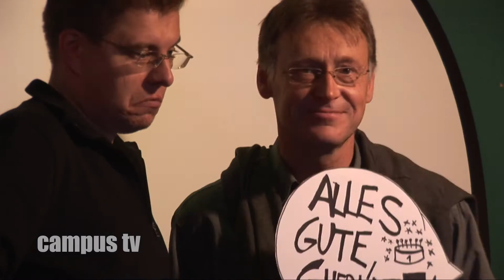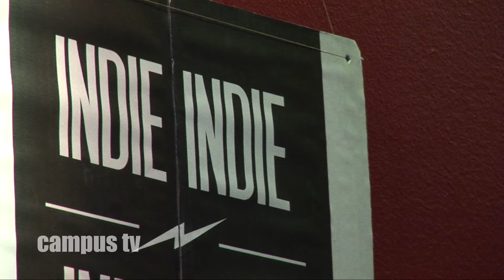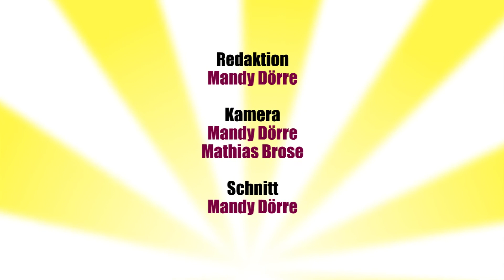GuerickeFM feiert Geburtstag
Am 27. September zelebrierte der Uni-Radiosender sein Einjähriges.

Um den ersten Geburtstag gebührend zu feiern lud GuerickeFM zu einer Party in das P7 ein und blickte auf ein erfolgreiches erstes Jahr zurück.